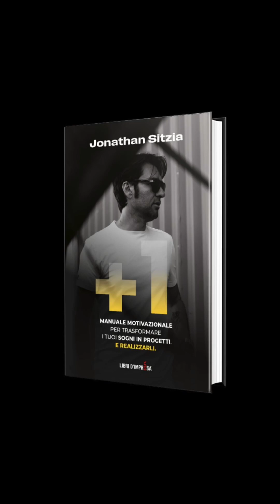Intervista a Jonathan Sitzia co-fondatore Cavalleria Toscana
Come si realizzano i propri sogni? Qual è quel +1 necessario per trasformare o sogni in progetti e realizzarli?

In questo video intervistiamo Jonathan Sitzia, co-fondatore di Cavalleria Toscana che ci racconta il suo libro “+1, Manuale motivazionale per trasformare i tuoi sogni in progetti e realizzarli”

✅ nel libro, Jonathan non racconta solo la sua storia di successo e la sua esperienza, ma ci aggiunge il suo +1.
Il +1 è quel qualcosa in più che porta a un risultato diverso rispetto a quello che ottengono tutti gli altri.
È ciò che ha permesso a Jonathan e a tante persone di andare oltre i limiti.
✅ Sono sicura che questo libro sarà di ispirazione a tutti quelli che hanno dei sogni, ma non hanno ancora trovato la strada per realizzarli, buona lettura 🥰📚

Seguici sulle nostre pagine Instagram, Facebook e Tiktok o sul nostro sito
per imparare tante cose sul cavallo e sull'equitazione.